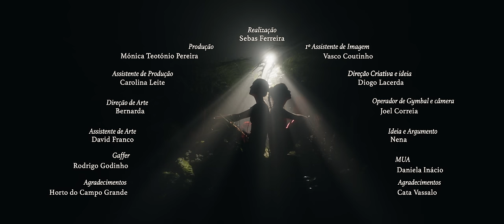Nena - Lembras-te de mim? feat. Carolina de Deus (Official Music Video)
"Lembras-te de mim?" feat Carolina de Deus disponível em todas as plataformas

Música e Letra: Nena
Produção: João André

Arranjo e Direção de Cordas: Eduardo Cardinho;

Voz: Nena;
Voz: Carolina de Deus
Coros: Diana Martínez;
Guitarra acústica Francisco Sales;
Piano: Eurico Amorim;
Baixo Elétrico, Sampling e Programações: João André;

Violinos: Ana Ribeiro, Catarina Martins;
Violas: Mateusz Stasto;
Violoncelo: Nicolay Gimaletdinov;

Assistentes de Produção:  Pedro Pulga, Diogo Caldas,

Gravações: Soundhill Studios, Plateia dos Sons;
Gravação de Cordas: João Brandão nos Arda Recorders;
Assistente de Gravação: Bárbara Santos,

Mistura: João André
Masterização: Mário Barreiros

Vídeo:
Realização - Sebas Ferreira
Produção - Mónica Teotónio Pereira
Assistente de produção - Carolina Leite
Operador de gymbal e camera - Joel Correira
1°assistente de imagem - Vasco Coutinho
Gaffer - Rodrigo Godinho
Direção Creativa e ideia - Diogo Lacerda
Ideia e argumento - Nena
Direção de arte - Bernarda
Assistente de arte - David Franco

Agradecimentos: Horto do Campo Grande, Cata Vassalo